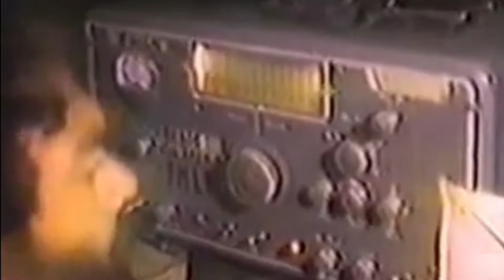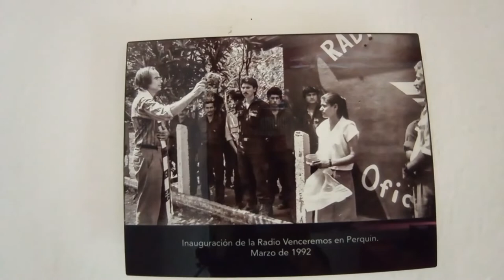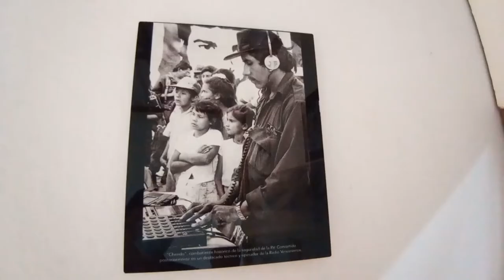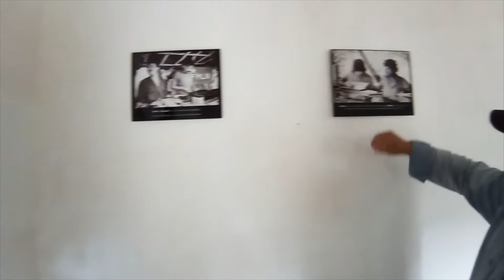Conozca un poco de la historia de Radio Venceremos, emisora que funcionó durante la guerra civil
Conozca un poco de la historia de Radio Venceremos, emisora que funcionó durante la guerra civil en El Salvador